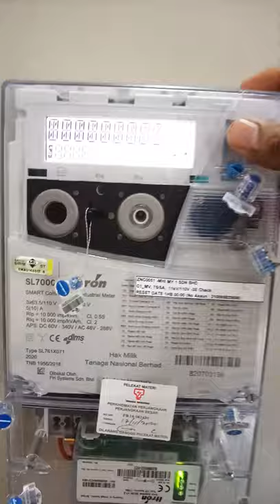TNB DIGITAL METER DAILY BASIS KW USAGE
This Video Media Creation Club Providing You how to check the daily basis usage of electricity in the TNB Smart meter in Malaysia.

Like ____🌷Share_____💞Comment